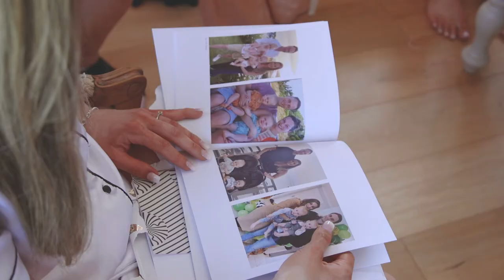Cider Mill Barns Wedding, Stratford - Ashley and Danielle